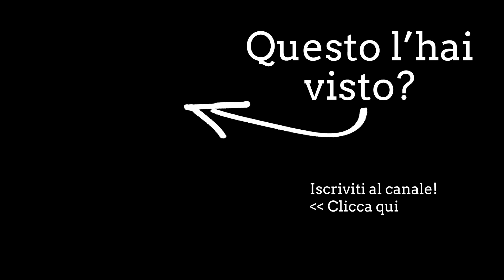MJX RC BUGS 2 B2W B2C JELLO FREE - addio jello con le eliche Hubsan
Grazie a MJX R/C ho potuto provare questo drone fenomenale. Il mio modello soffriva di molto effetto Jello, che è praticamente sparito sostituendo le eliche (link qui sotto)

Trovate il drone (che ricordo essere brushless, con GPS, con FPV a 5Ghz su wifi)  qui:

Ecco il miglior prezzo del momento (aggiornato giugno 2018):
🔥Bugs 2 W B2W, valido ogni giorno fino alle ore 18
💶 prezzo: 121€

⚠️Mi limito a segnalarvi i migliori codici che ho, non so dire quale sia il migliore o peggiore venditore.

Song: SIMON MORE - HAPPY VIBES (FREE MUSIC FOR VLOGS)
Song: XAD - STORY (FREE MUSIC FOR VLOGS)
Song: NOWË - Horizon (Free Music for Vlogs)
Song: FREDJI - ENDLESS NIGHTS
Song: FORTYTHR33 - BAY BREEZE (FREE MUSIC FOR VLOGS)
Song: EHRLING - YOU AND ME (FREE MUSIC FOR VLOGS)
Song: Moby - Lift Me Up (diegaR Bootleg)[piano by Risedown] by d i e g a r from